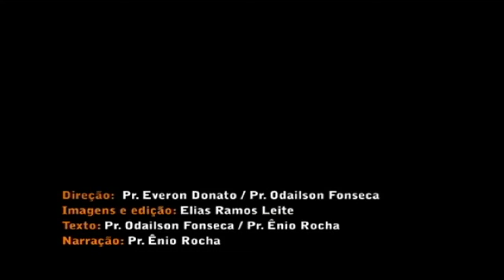Missão Calebe - Clipe Missão Global